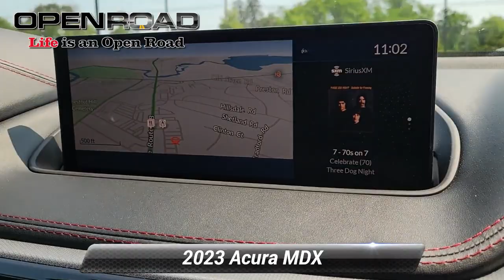Used 2023 Acura MDX w/A-Spec Package, East Brunswick, NJ L46945